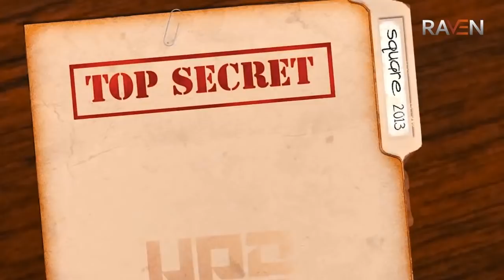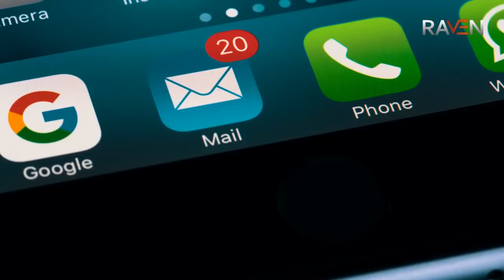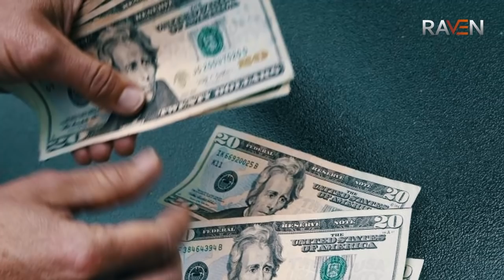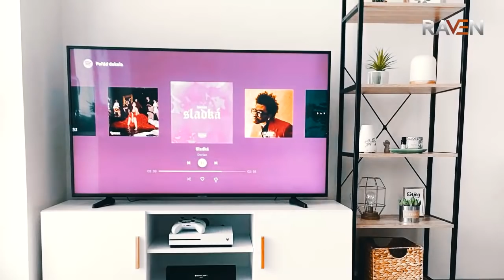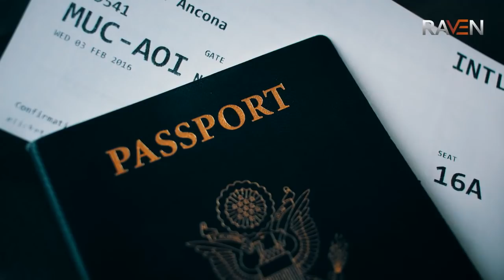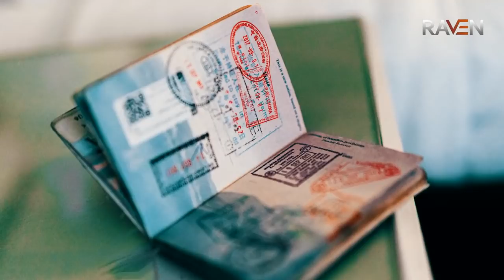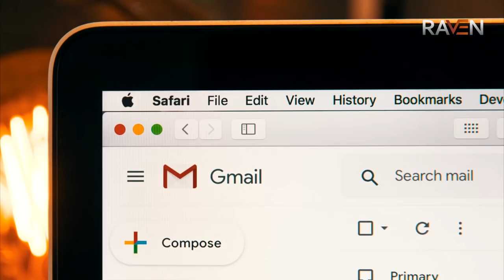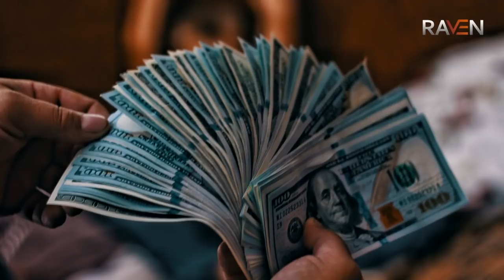Target Pakistan Ep21 | Geeta Pathak Ki ISI Officer Kay Samnay Sharamnak Harkat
Hello Everyone. This is channel by Roxen Original i.e Original Voice of Jasoos and Janbaz series.